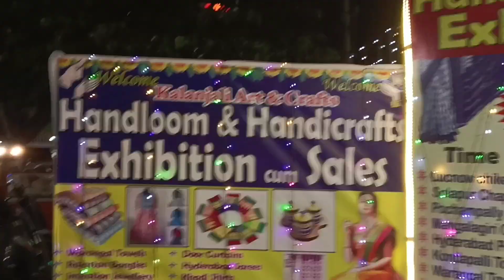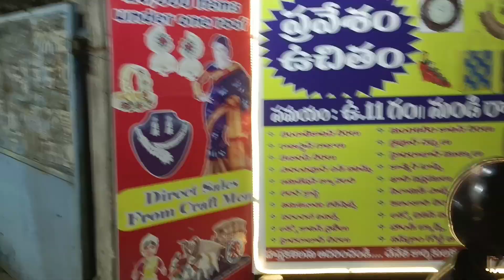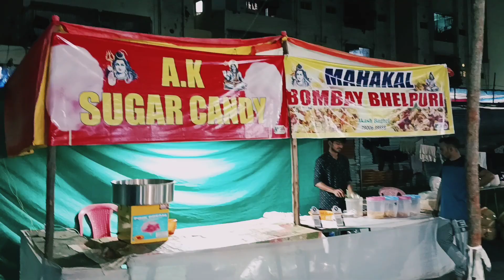এত কম দামে এত কিছু!🤔🤔Exploring Handloom and Handicraft Exhibition cum Sales in Vizag Gajuwaka#viral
exploring Handloom and Handicraft Exhibition cum Sales in Gajuwaka Vizag